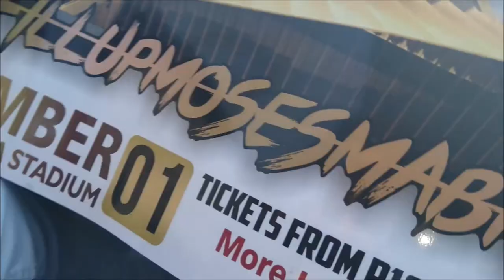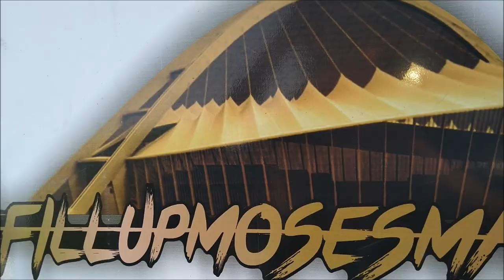# fill up moses Mabhida Song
# fill up mabhida

I beg that everyone listens to the song and carefully and press that like batton  please...